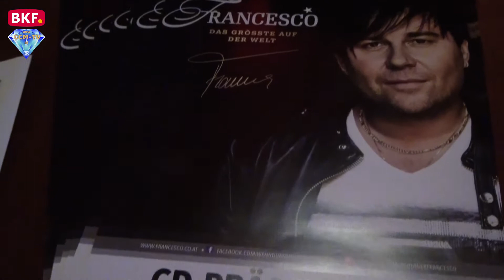23. 3. 2018 - FRANCESCO CD Präsentation - CCM-TV.at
Unter dem Titel "Das Größte auf der Welt" präsentierte Francesco seine dritte CD in Marz.

Seinen heimatlichen Wurzeln treu gebieben ist Francesco auch bei der Produktion seines aktuellsten Albums „Das Größte auf der Welt“ , mit der Hitsingle „ Wenn Du an mich denken musst“, die er unweit seines Hauses mit bluefrankishmusic, Peter Werba und seinem Team aufgenommen hat. Die künstlerisch kreative Leichtigkeit mit der Francesco über die Liebe, das Leben und all die schönen und schwierigen Dinge die damit verbunden sind, singt, hat genau das was gute Schlagermusik ausmacht. Ein beschwingtes Lebensgefühl, Begeisterung für die Musik und das damit verbundene Talent, alles ein wenig „leichter“ zu leben. „Das Größte auf der Welt“, ein sehr gelungenes Stück Schlager-Musik, präsentiert von einem Sänger, der seine Begeisterung für die Liebe und das Leben auf der Zunge trägt.

© CCM-TV.at
nicht erlaubt.